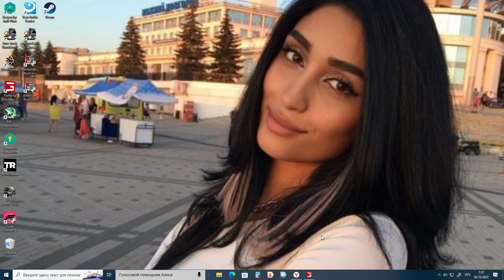18+.......top 2022 10 02 07 35 15 02